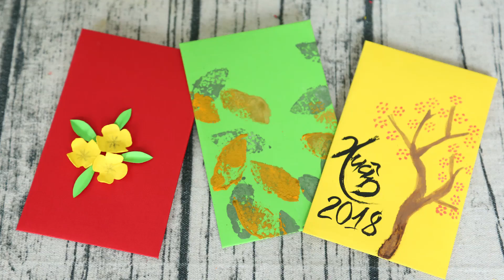Mẹo Vặt - Tự làm BAO LÌ XÌ Handmade độc lạ | Phụ Nữ và Gia Đình Hóng Showbiz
Mẹo Vặt - Tự làm BAO LÌ XÌ Handmade độc lạ | Phụ Nữ và Gia Đình